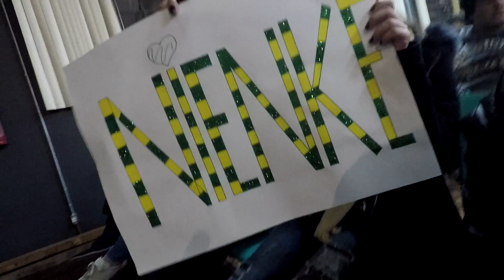NIENKE NO BRASIL 2.0: ESTIVE COM ELA NO EVENTO EM CURITIBA!!!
Na terça, 22/08/2017, fomos numa palestra da Coletive, Aceleradora de Canais, ver a Nienke Helthuis, a Holandesa que está fazendo o maior sucesso no Brasil com o seu canal no YouTube.

Acompanhe o Natan por Aí nessa nova aventura!